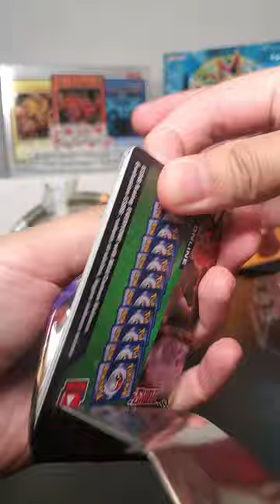Dollar Store Exclusive Strong Bonds Pokemon Tin opening!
🔥 Unwrapping Pokemon Magic! 🎉 Dive into the excitement of cracking open Dollar Store Pokemon Cards with me! 🎁🌌